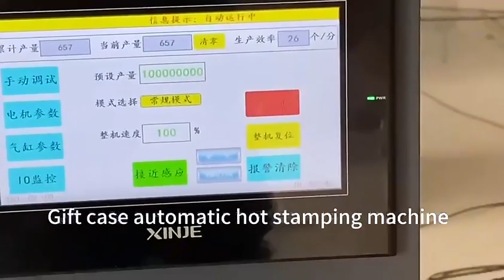Automatic hot stamping machine for paper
Gift case automatic hot stamping machine
More details please contact Ms. Rose
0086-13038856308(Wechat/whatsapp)